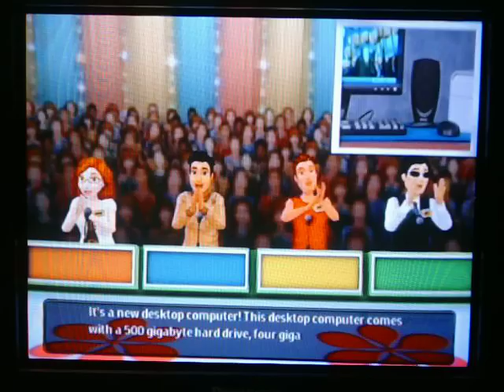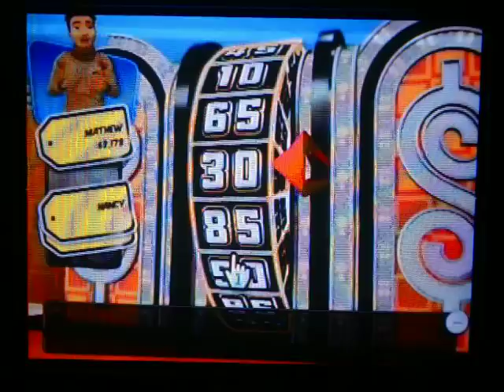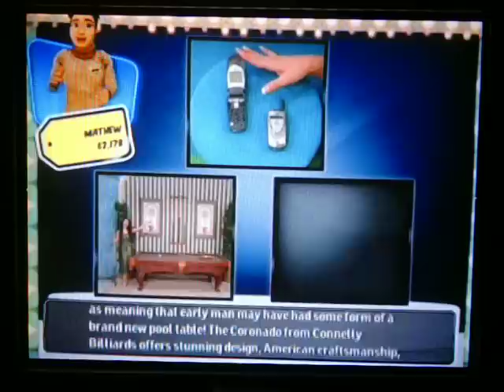The Price is Right 2010 Wii Run Game 79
After a VERY successful 32nd game of Wheel of Fortune 2nd Edition for the Playstation, it's now time for game 79 of my run of The Price is Right 2010 for the Wii.  I currently have a 78-game winnings total of $872,550.  If you saw game 78, I was able to win a car in One Away, but didn't make it to the showcase.  Will I add on to that $872,550?  You're going to have to watch to find out.  Enjoy.